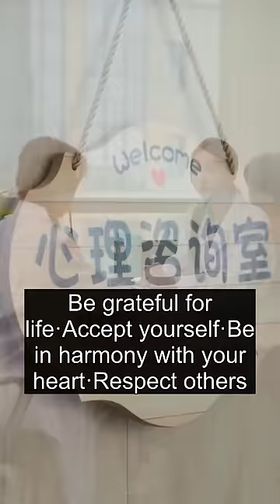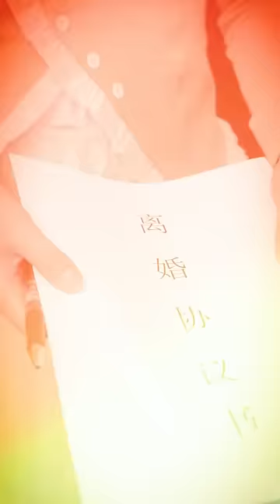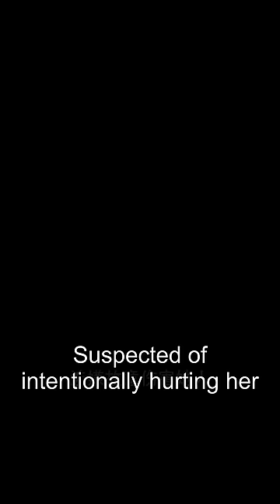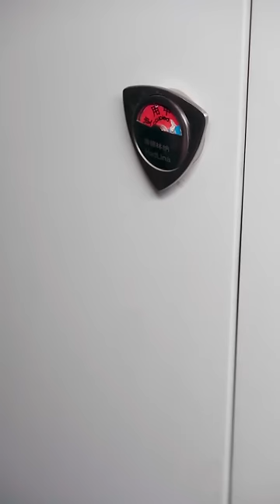【FULL】My husband found out that I was his childhood sweetheart and canceled the divorce plan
Hello everyone!